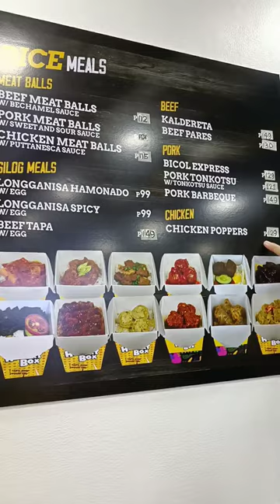HALA HUNGRY BOX BAKIT GANITO?